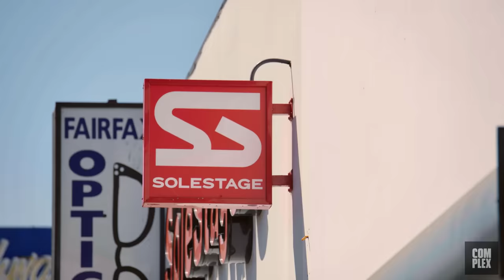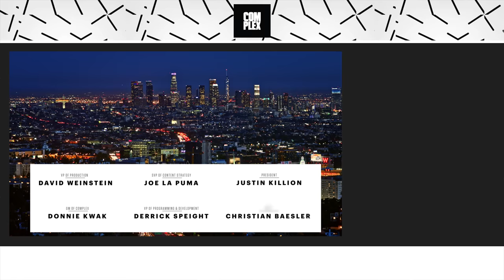Tyga Goes Sneaker Shopping With Complex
Tyga goes Sneaker Shopping with Complex's Joe La Puma at SoleStage in Los Angeles and talks about the sneakers he bought during the pandemic, getting in trouble for wearing Jordans during his Reebok deal, and his new collaboration with MSCHF.